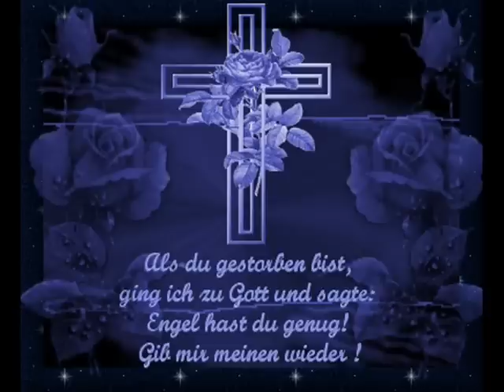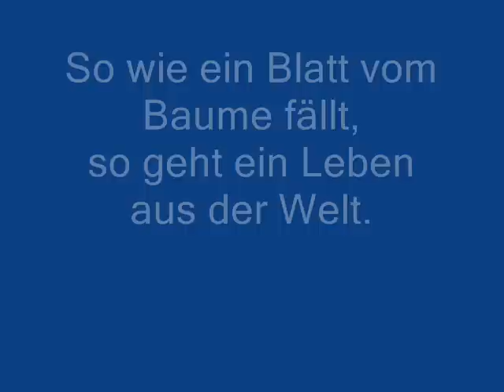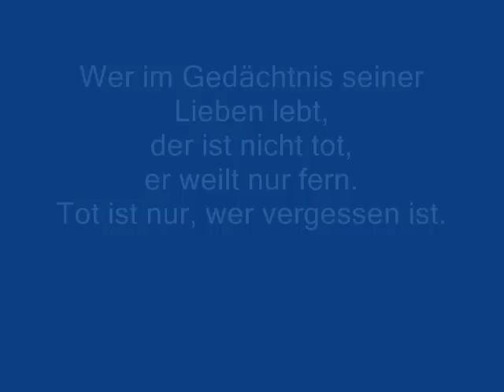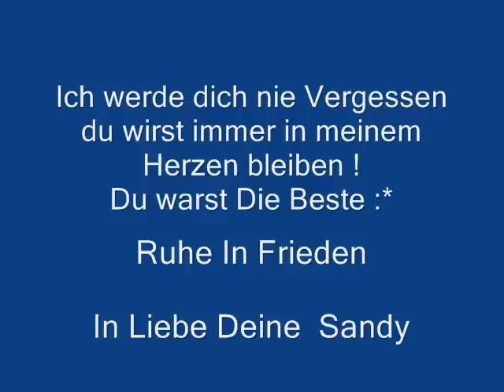R.I.P 09.06.2010 du warst die beste